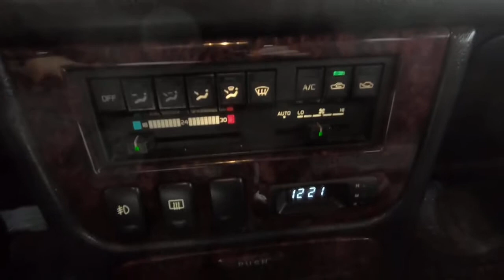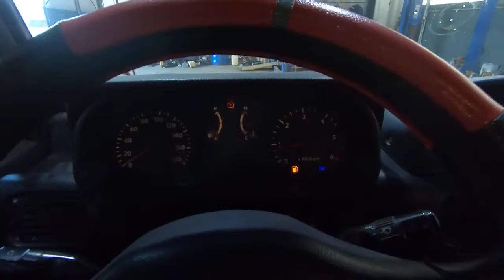2000 Galloper2 KMYKP17CPYU359931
2000 Galloper2 KMYKP17CPYU359931

gopro
incheonjunkyard
인천폐차사업소
beforward